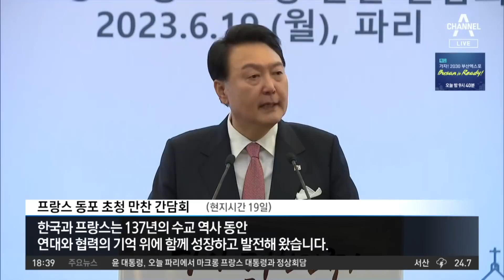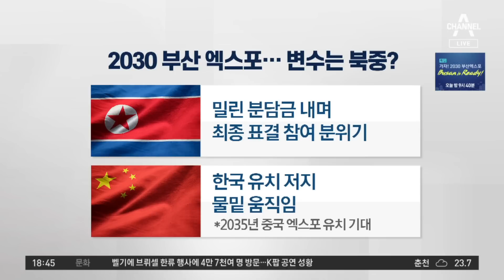마크롱 만나 엑스포 유치전…‘마지막 연사’ 尹 승부수는? | 뉴스TOP 10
마크롱 만나 엑스포 유치전…‘마지막 연사’ 尹 승부수는?

■ 방송 : 채널A 뉴스 TOP10 (17시 20분~19시)
■ 방송일 : 2023년 6월 20일 (화요일)
■ 진행 : 김종석 앵커
■ 출연 : 구자룡 변호사, 이현종 문화일보 논설위원, 최병묵 정치평론가, 최진봉 성공회대 교수

[김종석 앵커]
일단 화면부터 조금 보겠습니다. 윤 대통령이 오늘 본인이 마지막 연사로 나서기 앞서서 오늘 밤. 우리 시간으로 오늘 밤 마크롱 프랑스 대통령을 만나는데. 지금 마크롱 대통령이 알려지기로는 사우디 쪽의 손을 들어주는 것 같아서. 이 만남도 여러 가지 해석들이 조금 나오거든요?

〈평일〉
08시 50분 김진의 돌직구 쇼
12시 00분 뉴스A 라이브
17시 20분 뉴스TOP10
19시 00분 뉴스A

〈주말〉
12시 00분 토요랭킹쇼·뉴스A 라이브
17시 40분 뉴스TOP10
19시 00분 뉴스A